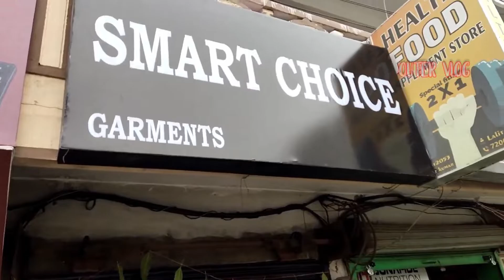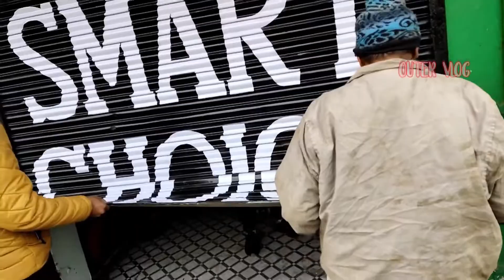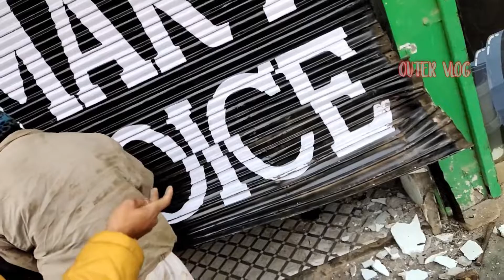JHAJJAR Chungi Main Road Shop Accident Caught IN CCTV Camera ( Shop Name - Smart Choice )